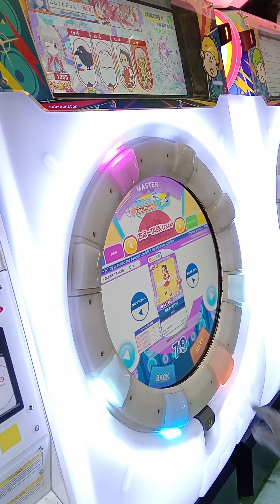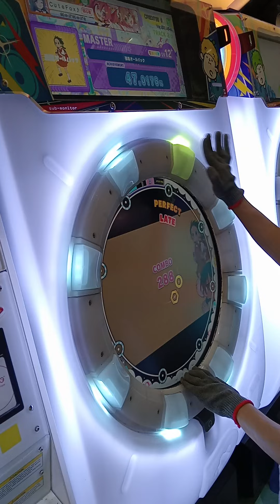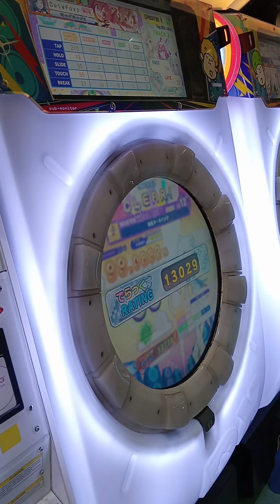Maimai - 強風オールバック Master Lv 12+ SS FC!!!